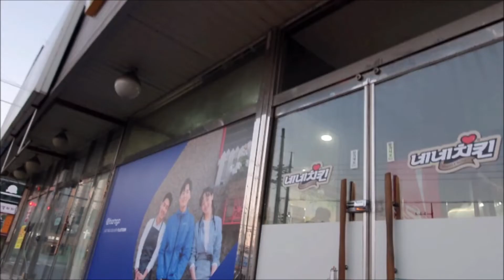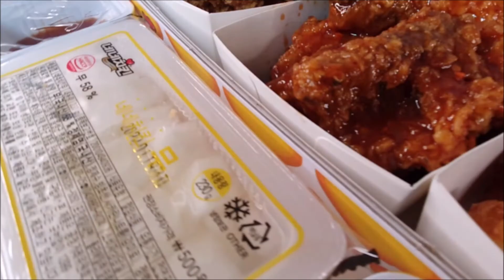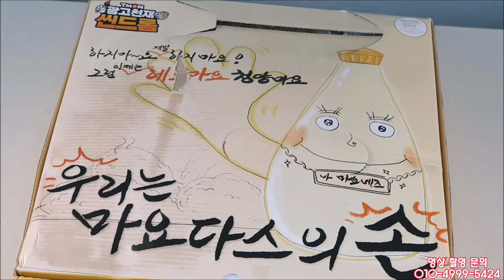네네치킨 신방청룡점, 천안 치킨 맛집, 양념반후라이드반 + 감자, 미니벨로 자전거 포장, 매빅에어2, 자전거 짐벌, 영화같은 촬영, 자문: 호루스벤누[딸셋엄빠TV: 맛집탐방]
네네치킨 신방청룡점, 천안 치킨 맛집, 양념반후라이드반 + 감자, 미니벨로 자전거 포장, 매빅에어2, 오즈모 모바일4, 자전거 짐벌, 영화같은 촬영, 자문: 호루스벤누[딸셋엄빠TV: 맛집탐방]

오늘 우리 아빠, 딸셋아빠께서
저희 딸셋을 위해
치킨을 쏘셨는데요~

우리 아빠께서 사랑하고 아끼는
노랑 미니벨로를 타고
우리동네 네네치킨 신방청룡점에 다녀오는 길을
영상으로 담았습니다!

네네치킨 메뉴는
양념반후라이드반+감자세트인데요~
네네만의 바삭함과 고소함이 듬~뿍!
입안에서 아주 살살 녹습니다^^

아빠는 3월 18일부터 자전거를 타기 시작해서
체중을 무려 15.7kg이나 감량하셨는데요~

비결은 바로~
매일, 꾸준히, 성실하게!
자전거를 타는 것이지요~

운동할 때는 물론이고요~
마트에 갈 때도!
촬영을 하러 갈 때도!
친구를 만나러 갈 때도!

다음에 소개하는 영상에서처럼
포장을 찾으러 갈 때도^^

함께~ 보시죠!!